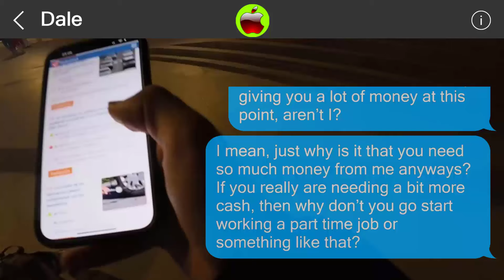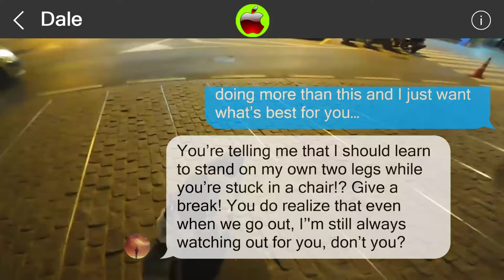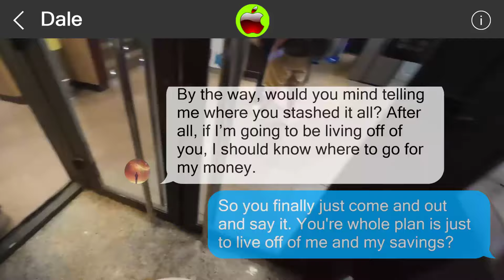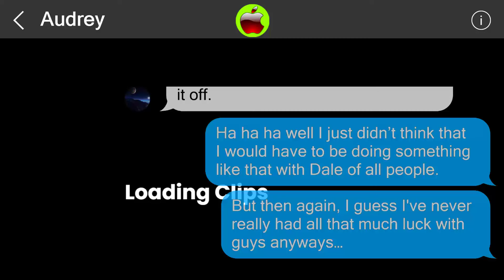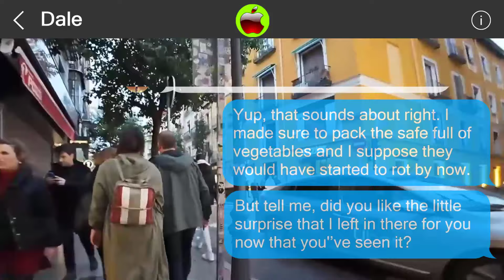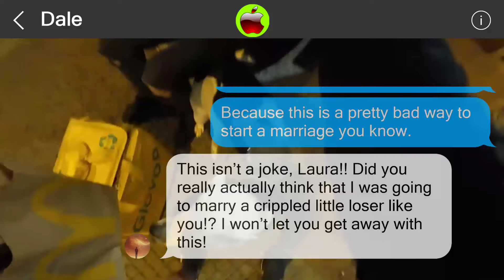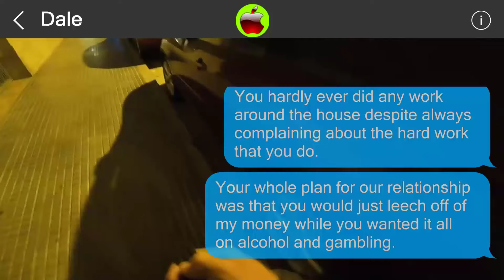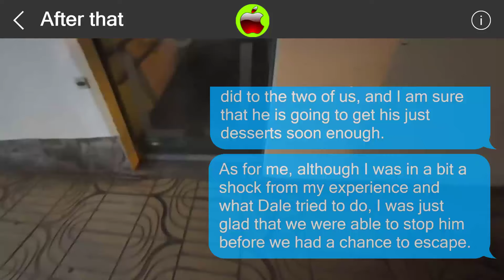Mistakes cannot be undone 851365